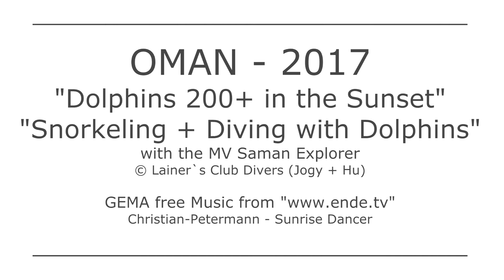Oman - 200+ Dolphins in the Sunset / Snorkeling and Diving with Dolphins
Oman Hallaniyat Islands 2017
Boat: MV Saman Explorer